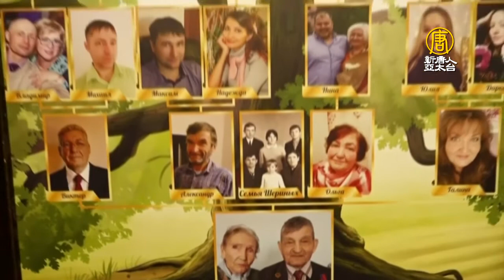牽手相伴70年！婚姻之鑰來自「耐心寬容」｜夫妻吵架｜夫妻相處｜婚姻生活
在離婚率高的現代社會，要做到白頭偕老並不容易。然而俄羅斯有一對老夫妻最近慶祝結婚70周年，他們分享了維持婚姻長久的秘訣，是耐心和願意原諒對方。

手捧祝賀的鮮花，感情甚篤的老夫妻互相輕吻著對方。

在俄羅斯有位95歲的阿公(SERGEI SHERIN)在最近(2月12日)和88歲的妻子(NINA SHERIN)慶祝結婚70周年，也是白金婚的紀念。兩人是在二戰後相識結婚，先生是二戰退伍軍人，太太則是礦工，曾經都受過傷竟然成了彼此的共通點。

白金婚夫妻 SERGEI SHERIN：「我在戰爭中受過傷所以是跛腳，當時女生都迴避跛腳男生，而我太太是在礦坑中受傷，所以也因跛腳無法結婚。我們兩人都跛腳所以就在一起了。」

自嘲為「跛腳夫妻」的兩人當初在一起時並沒有太多的浪漫，但在經年累月的相處中，他們也找到了能長久相伴的秘訣。

白金婚夫妻 NINA SHERIN：「我們在一起生活，但我們不知道愛是什麼。我們只是互相尊重，我們知道我們需要彼此，我們必須撫養孩子，必須工作。最主要的是要有耐心而且願意原諒。」

至於在生活中難免會遇到的摩擦和不愉快時，太太則認為不要太鑽牛角尖，並能有適當發洩情緒的方法。

白金婚夫妻 NINA SHERIN：「我建議所有女性不要被小事激怒。能轉身哭一下更好。像我會跑向牛群，抱著牛把它全都哭出來，牛會舔我，然後我會回家洗把臉，一切又恢復了。」

如今這對老夫妻不僅兒孫滿堂，而且還是五代同堂，目前他們共有七名孫子，七名曾孫和一名玄孫。

新唐人亞太電視 育雙 綜合報導